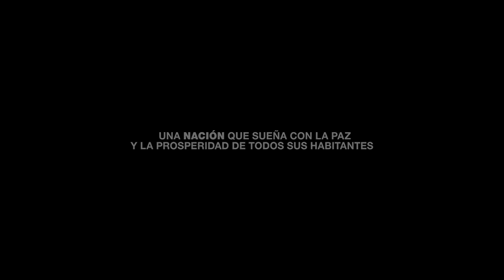La ciudad del crimen (Official Video)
Escucha ahora / Listen now "La ciudad del crimen" Feat. Reke

Un filme de Pedro Querales & Moisés Torres (@moises_tm)
Fotografía de Esteban Chacín (@7thshot)
Edición y gráfica de @pequerales

La Presión | Venezuela - MMXVIII